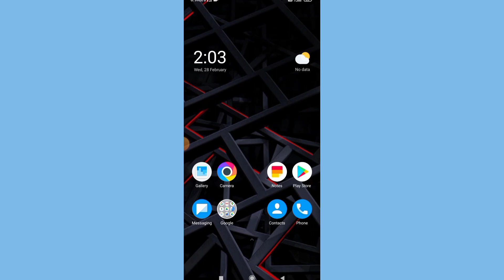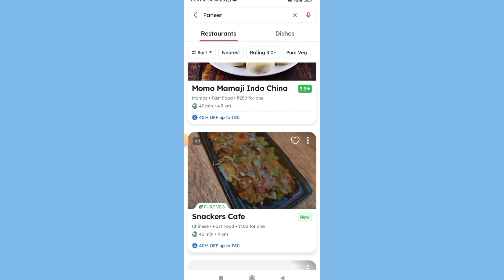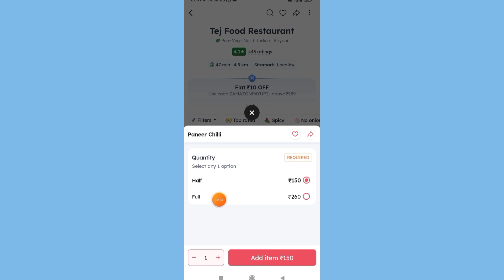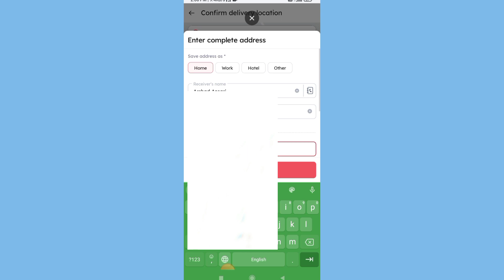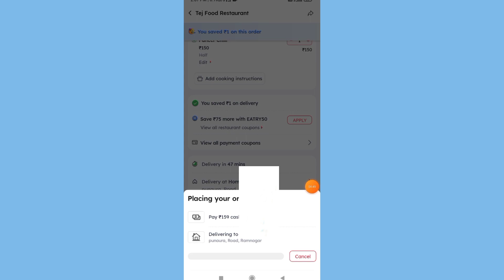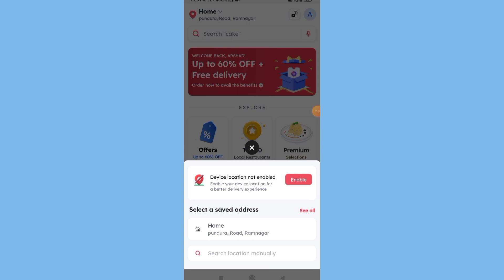zomato se order kaise karte hain | how to order in zomato | zomato se order kaise kare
how to order in zomato
zomato se order kaise kare
zomato se khana kaise order karen
zomato se pizza kaise order kare
zomato se biryani kaise order kare
zomato app se order kaise kare
zomato app pizza kaise order karen
zomato se khana order kaise karte hain
zomato app se food order kaise karte hain
zomato se order kaise karen
zomato app se order kaise karen
zomato app se khana kaise mangaye
zomato se khana kaise order kare
zomato app se khana kaise order kare
zomato me order kaise kare